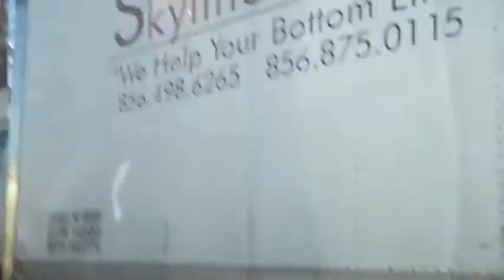FLYRYDAZ on the road with SAM ADAMS ( friends and fanz)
flyrydaz on the road with sam adams footage of friends and fans